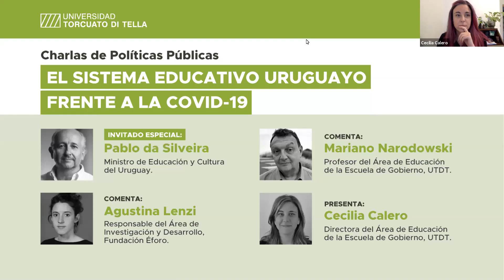Charlas de Políticas Públicas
Martes 19 de agosto, 18h.
"El sistema educativo uruguayo frente a la COVID-19"
Participantes:
- Pablo da Silveira. Ministro de Educación y Cultura del Uruguay.
- Mariano Narodowski. Profesor del Área de Educación de la Escuela de Gobierno, UTDT.
- Agustina Lenzi. Responsable del Área de Investigación y Desarrollo, Fundación Éforo.
PRESENTA:
- Cecilia Calero. Directora del Área de Educación de la Escuela de Gobierno, UTDT.